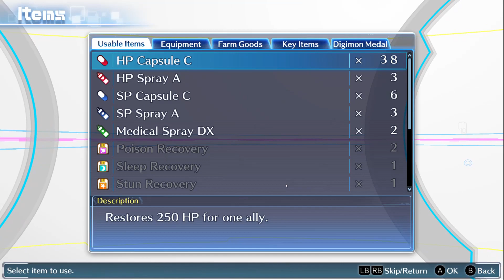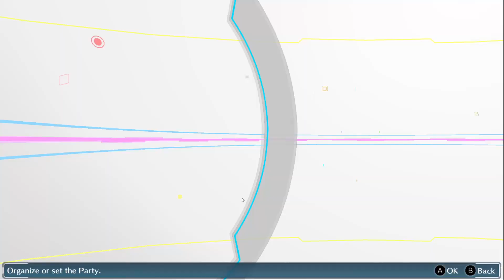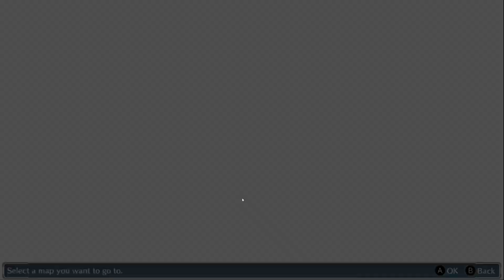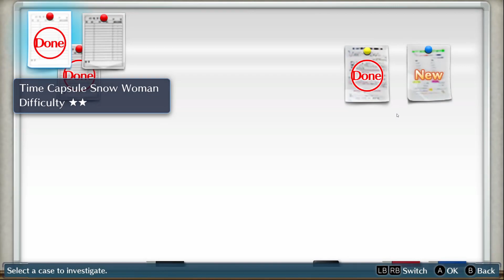Digiom Cyber Sleauth Ch2